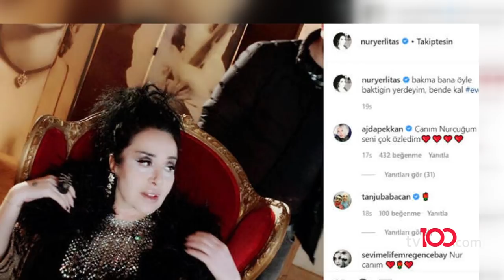Nur Yerlitaş'ın ölmeden önceki son paylaşımı!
Beyin kanseri tedavisi gören Nur Yerlitaş'tan acı haber geldi. Ünlü modacı bugün hayatını kaybetti. 64 yaşındaki Yerlitaş'ın ölümü sanat camiasını yasa boğdu. Ünlü modacı Yerlitaş, vefat etmeden önce Instagram sayfası üzerinden bir paylaşım yaparak,  ''Bakma bana öyle, baktığın yerdeyim, bende kal...'' notunu düşmüştü...

tv100 uydu bilgileri:

TÜRKSAT 4A
Frekans: 12729
Sembol: 30000
Polarizasyon: V (Dikey)